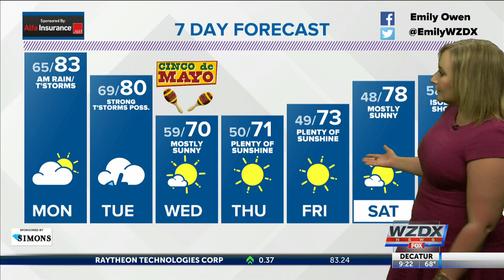Weather Forecast Sunday, May 2, 2021